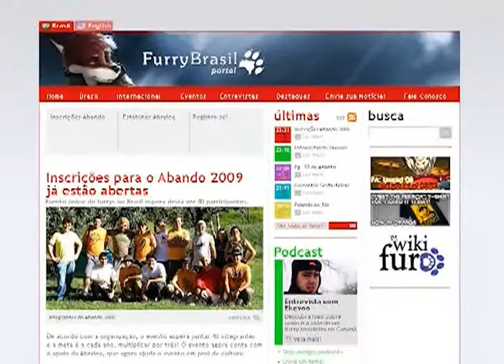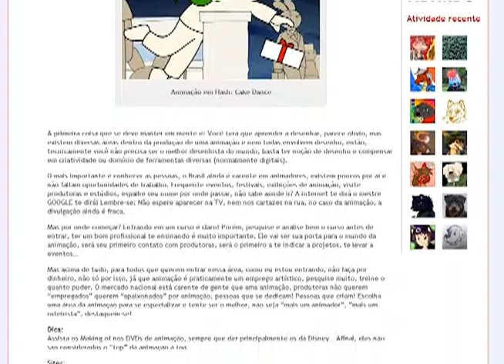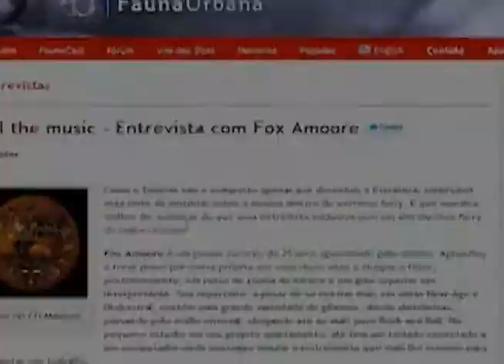Fauna Urbana - 1 ano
Participação de:
Reyres Wolf
Tanuki Gokuhi
Ekevoo Guepardo
Aniki Geelong
Jrrhack Label
Koush

Edição, sonorização e tratamento por Koush.

Obrigado a todos por nos acompanharem esse ano! =3